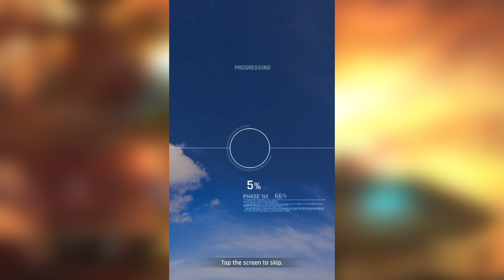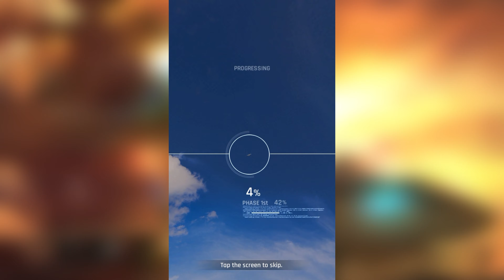Gunship Battle Total Warfare - Weekly Highlights PT26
My JOYCREW code: stan9149

Musician: @iksonmusic

Musician: LiQWYD